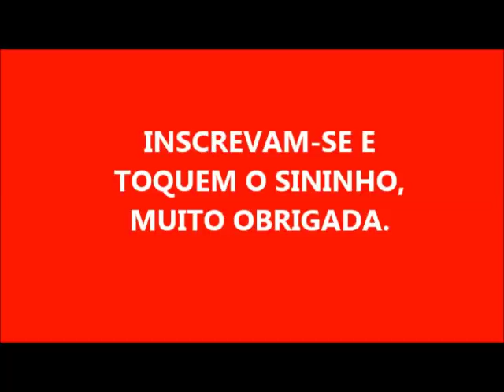DETERGENTE COM SABÃO DE MERCADO DE LIMÃO OU SABÃO LÍQUIDO?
1 BARRA DE 200 GR DE SABÃO DE MERCADO
2 COLHERES DE SAL
2 COLHERES DE AÇÚCAR
1, 5 LITROS DE ÁGUA PARA DERRETER O SABÃO
500 ML DE DETERGENTE DE LIMÃO
2 LITROS DE ÁGUA FERVENDO
SE QUISER TRANSFORMÁ-LO EM SABÃO LÍQUIDO E MAIS FINO PODE ACRESCENTAR ATÉ MAIS 1 ,5 LITROS DE ÁGUA

                           DEUS PROTEJA A TODOS!